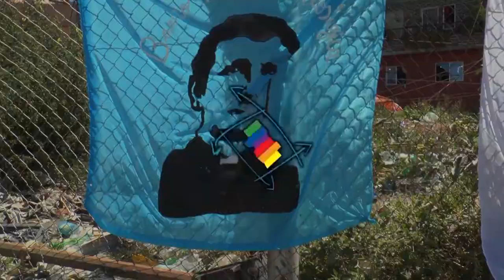Urbana Tevé - Corte de Luz en Cristo Obrero